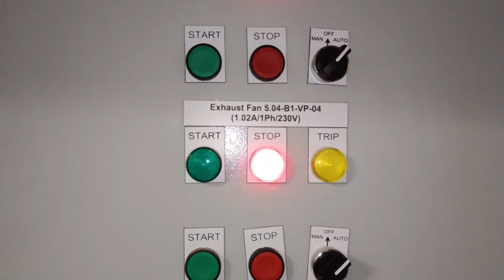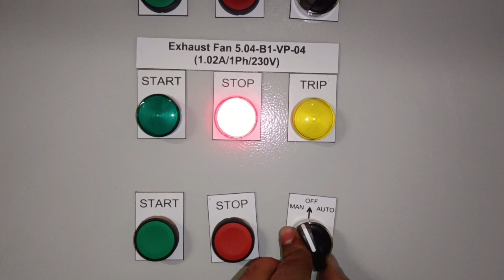MCC Panel In BMS Wiring | mcc panel for exhaust fan || buliding management system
MCC Panel In BMS Wiring | Building❤️‍🩹 management system mcc panel full details and DDC panel full details how to wiring in the panel

your Questions✅
how to work mcc panel With building❤️‍🩹 management system
how wiring mcc panel❤️‍🩹
how to wiring DDC panel
how to work mcc control panel
how to work exhaust fan by BMS❤️‍🩹
how to run all fan by bms work stations
how to work BMS with Exhaust fan
mcc panel in bms work❤️‍🩹
mcc panel wiring
mcc panel wiring diagram illustrating
mcc panel full form
mcc panel kya hota hai❤️‍🩹
mcc panel working
mcc panel installation
mcc panel testing procedure
bms work stations
bms system ❤️‍🩹
Bms work operator
Bms system work in Saudi Arabia
Bms system work in hindi❤️‍🩹
Bms system work in bangla
Bms system work in Tamil Nadu
Bms DDC panel full form
Bms DDC Controller ❤️‍🩹
BMS Building Management System and Introduction
BMS course BMS Basics
BMS what is BMS system BMS System❤️‍🩹
BMS training course❤️‍🩹
How to Operate BMS system
Building Management System (BMS)
Full form of BMS system
BMS Point Schedule
BMS System in Hindi what is building management system❤️‍🩹
what is building management system (bms)
what is ddc panel Battery Management System
Air handling unit BUILDING MANAGEMENT
building management system course
bms full name❤️‍🩹
how bms workmotor control panel wiring what is wiring diagram What is mcc panel wiring diagrams explained control panel how to control motor from MCC panel Mcc panel connection MCC motor control centre  Industrial automation Electrical Technician battery management system❤️‍🩹
industrial power distribution
electrical power distribution
mcc panel❤️‍🩹
motor control center
electrical control panel
mcc panel power wiring kaise karen
what is mcc and pcc panel
electrical video
motor control center panel
mcc panel components❤️‍🩹

majan
manchester city
megalodon
michael winslow
milo j
mister bin
mois
monster hunter sunbreak dual blades
muhammadziyo
neymar jr skills
notis sfakianakis
peso pluma
rumbling attack on titan
rắn độc
chark tank india coason
creepypasta
cuddle
dimelo bonito
drag queen ecole
duisburg messerattacke in fitnessstudio
erykah badu
eymen
fgteev
filipino carbonara
fritz meinecke
gabber girl
garry sandhu maa song
ball pool
a toda velocidad
adexe y nau
animes completos en español latino
arda güler
bloodborne outfits
bts memes
caza monstruos
como ser mecanico
cuando se te cae el jabon en la carcel
danny fitt
demonfall how to get moon breathing
dual laser headlight compas escondite
martina
los simpson
medio metro en telenovela
mikecrack
mister beast meme
nezuko
musica triste
north korean marching
odin vs leonidas
pato fail
pacto de muerte
peliculas completas en español latino
pelotas de fútbol
película de acción

e visit